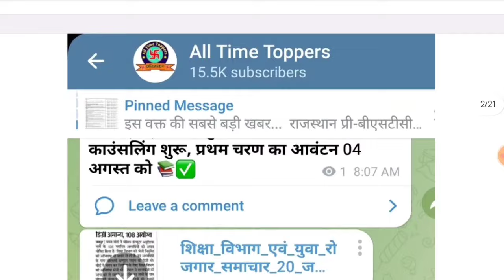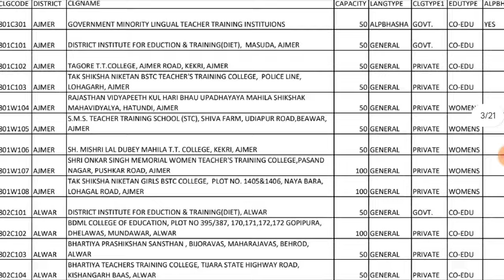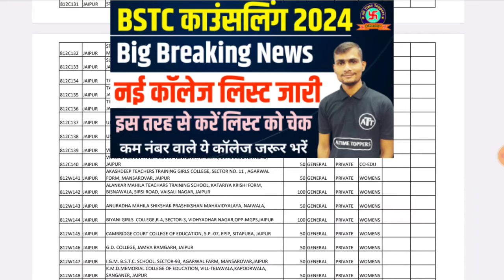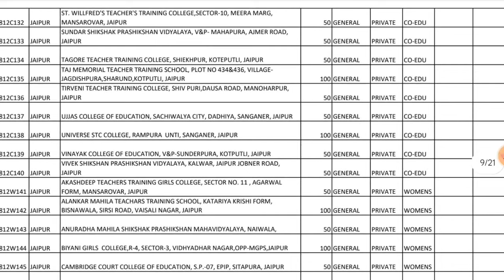BSTC Counselling 2024 | BSTC College List 2024 | BSTC Cut Off 2024 | BSTC College List Kaise Dekhe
bstc result kab aayega 2024,
bstc 2024 safe score,
bstc sanskrit cut off 2024,
bstc 2024 cut off kitni jayegi,
bstc expected cut off 2024,
bstc cut off,
bstc 2024 ki cut off kitni jayegi,
bstc safe score,
BSTC Cut Off Marks,
BSTC Safe Score,
BSTC Cut Off 2024,
BSTC Bonus Marks,
BSTC Bonus Number,
bstc ki cut off kya rahegi,
Bstc Cut Off 2024,B
stc 2024 Safe Score,
bstc 2024 cit off kitni rahegi,
bstc cut off lehar classes,
bstc 2024 cut off,
bstc 2024,
bstc ki cut off 2024,
special bstc cut off 2024,
bstc first list cut off 2024,
bstc 2024 me cut off kitni jayegi,
Bstc काउंसलिंग 2024,
bstc live cut off 2024,
Bstc 1st college allotment list 2024,
Bstc college allotment 2024,
Bstc counselling 2024,
Bstc 1st list kaise dekhe,
BSTC Cut Off,
Bstc 1st list cut off 2024,
Bstc 1st list 2024,
bstc cutoff 2024,
bstc exam 2024 cut off,
bstc cut off marks 2024,
bstc cutoff,
bstc cut off kya रहेगी 2024,
Bstc 2024 Cut Off kya rahegi,
Bstc Category wise cut off 2024,
Rajasthan BSTC Cut Off 2024,
BSTC Cut Off Mark 2024,
Bstc safe score 2024,
bstc CATEGORY Wise cut-off,
rajasthan bstc cut off

all time topper,

bstc all category cut off 2024
bstc cut off kya rahegi 2024 me
bstc cut off kitni jayegi
bstc 2024 की कट ऑफ कितनी जाएगी
bstc
bstc 2024
बीएसटीसी 2024 कट ऑफ
2024 bstc cut off
bstc 2023 ka refund kab aayega
cut off bstc 2024

answer key
cut-off 2024
cut off
bstc m bonus ank
बीएसटीसी की कट ऑफ क्या रहेगी
बीएसटीसी पेपर लेवल कैसा हैं